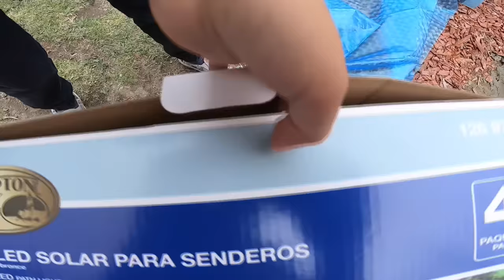Construyo una PISCINA en mi BUNKER Bajo Tierra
Hola amiguitos! El dia de hoy construyo mi alberca a un costado del bunker bajo tierra donde pasamos fantasticas aventuras!!! Si tu quieres que pase 24 horas en mi piscina lleguemos a 20 Mil Likes en este video.